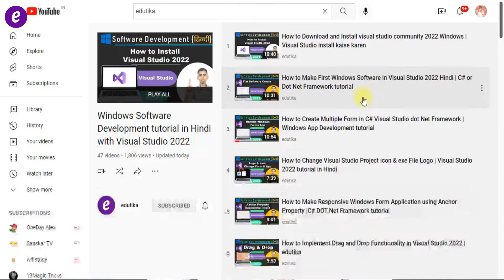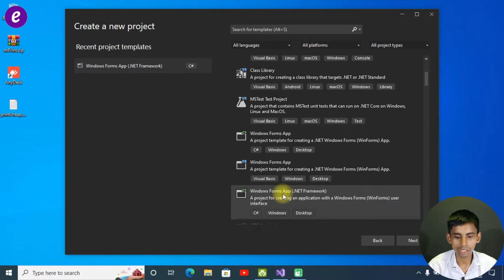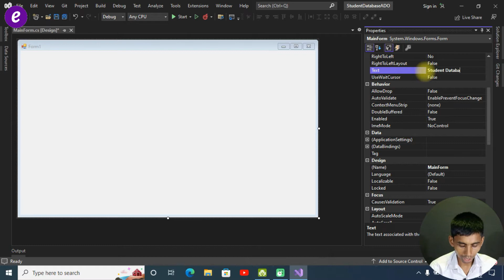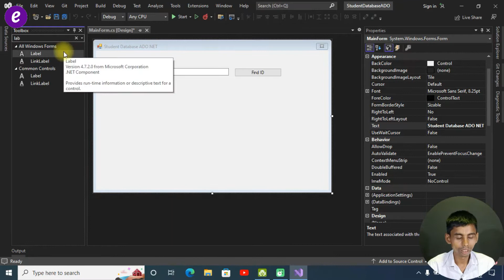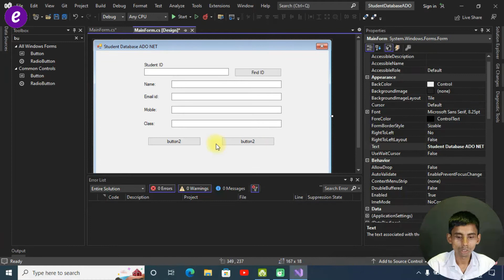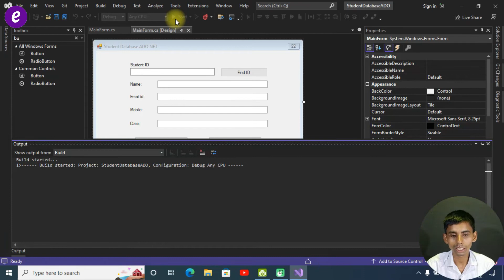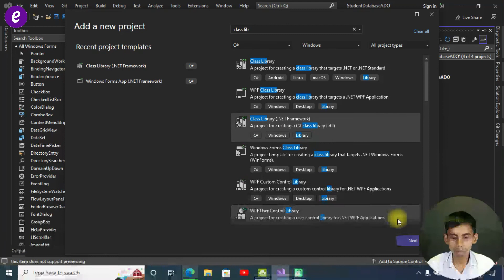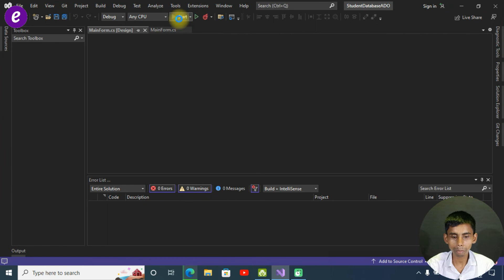C# Database tutorial in Hindi | Introduction to C# Database | Project Creation and UI Design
Namashkar dosto aaj ke ish video me aap jangen C# database tutorial ke bare me. Dosto aaj ke ish video me visual studio ke under Project create or Introduction to c# database and UI Design ke bare baat kiya hun.